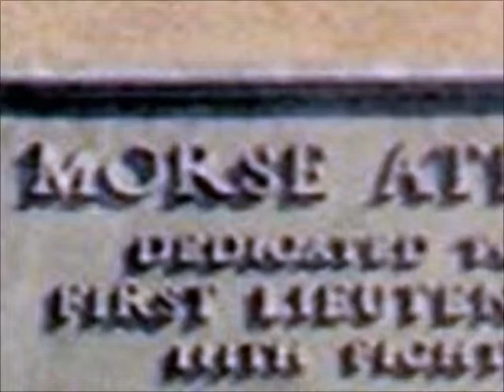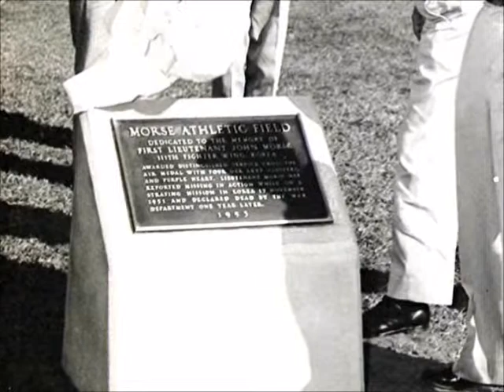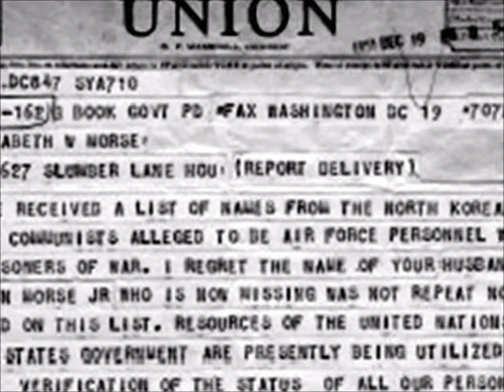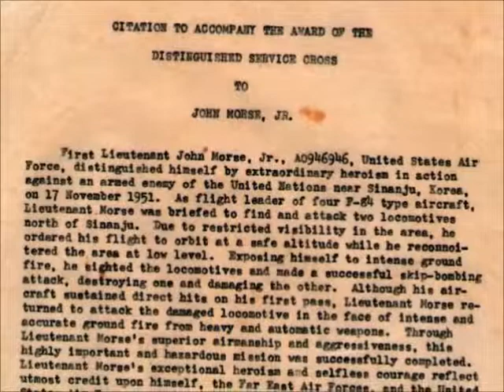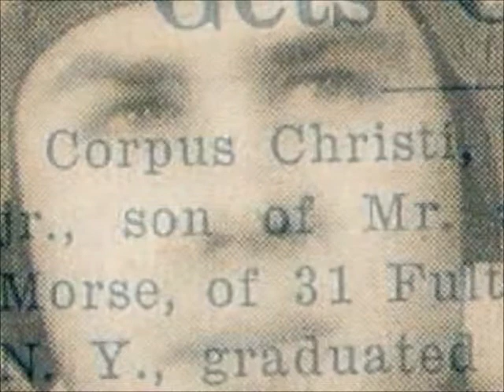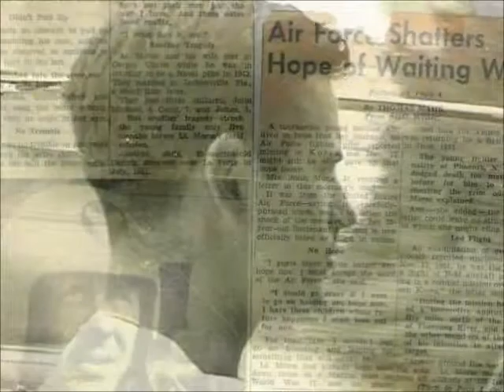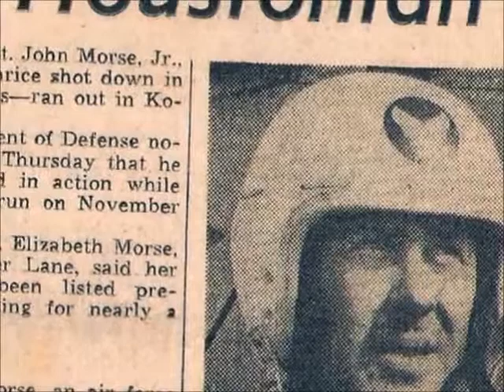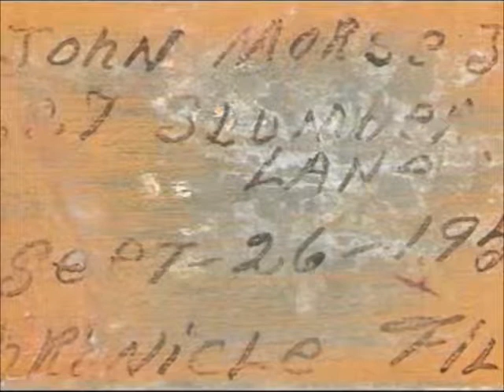1st Lt John Morse, Award Ceremony, Ellington AFB, 1952